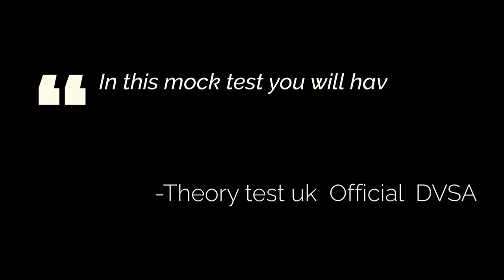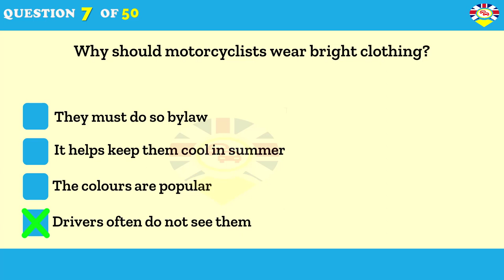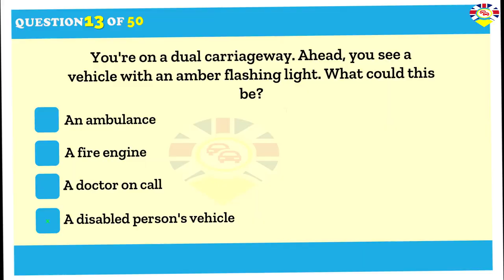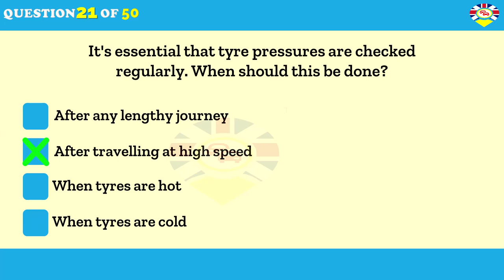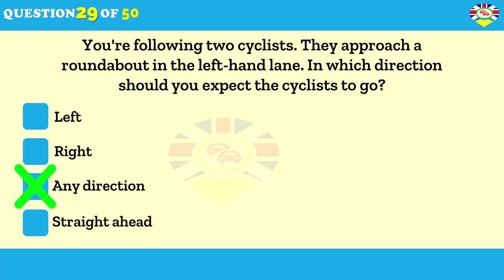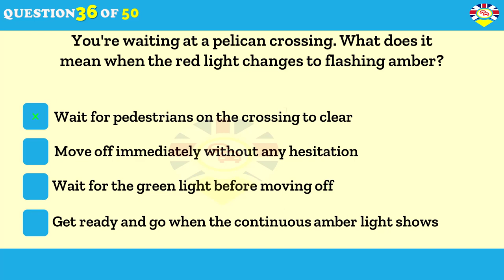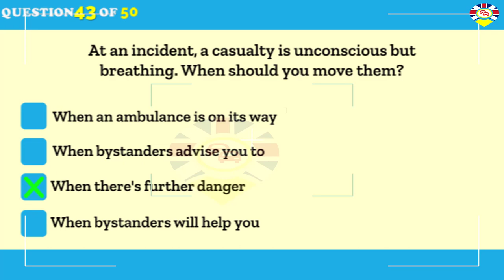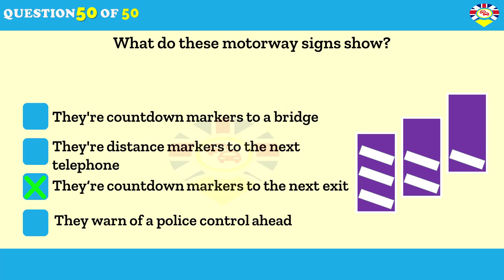driving theory test uk 2023 - driving theory test dvsa 50 questions and answers #2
driving theory test uk 2023 - driving theory test dvsa 50 questions and answers #1
Theory test 2023 uk NEW Official  DVSA driving theory test UK

Take these free theory test practice questions and ace your official DVSA driving test. Same types of multiple-choice questions you'll see on the official exam.